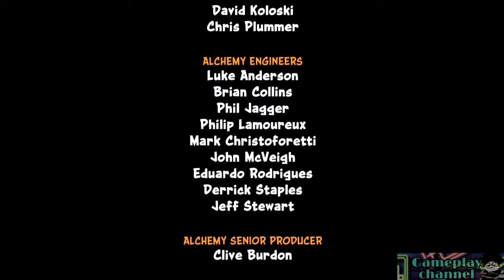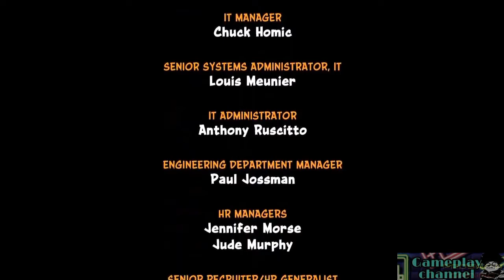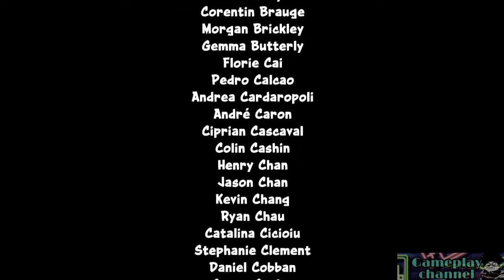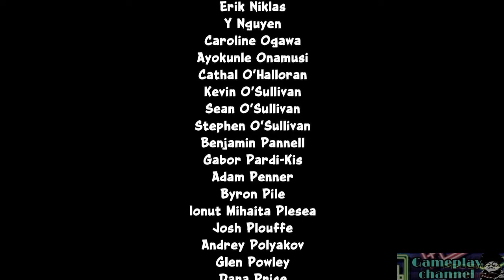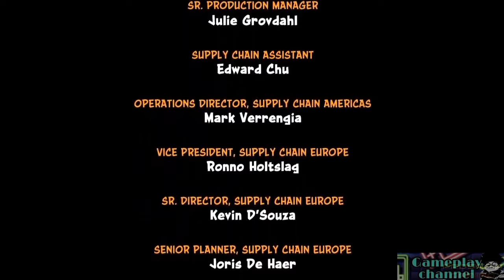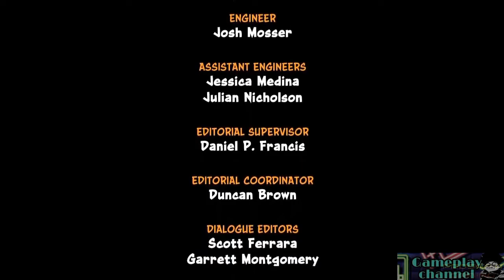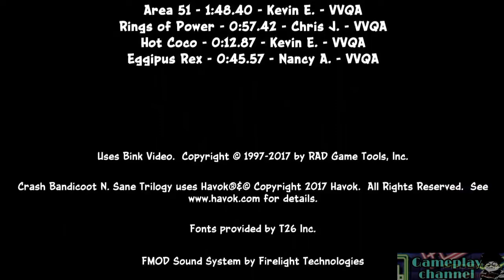let's play crash bandicoot part 8 -Calikot Gaming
wazzuuup calikotoyz
here we are again for another exciting video
"Let's play crash bandicoot 1"

Naughty Dog released Crash Bandicoot for Sony's original PlayStation in September 1996. In it, the team took an old idea and changed its point of view, redesigning the idea of a 2D sidescroller and planting the camera behind its protagonist's back for the majority of the game.

Crash Bandicoot N. Sane Trilogy is a 2017 platform game developed by Vicarious Visions and published by Activision. It is a compilation of remasters of the first three games in the Crash Bandicoot series: Crash Bandicoot (1996), Cortex Strikes Back (1997), and Warped (1998); which were originally developed by naughty dog for the PlayStation. The game was released as a timed exclusive for ps4 in June 2017, with versions for Microsoft Windows, Nintendo switch, and Xbox one being released in June 2018. It received positive reviews from critics, and sold over 10 million copies by February 2019.